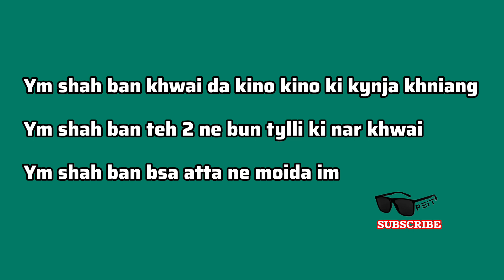Lah bun ki doh ba rung ba mih hangne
Location